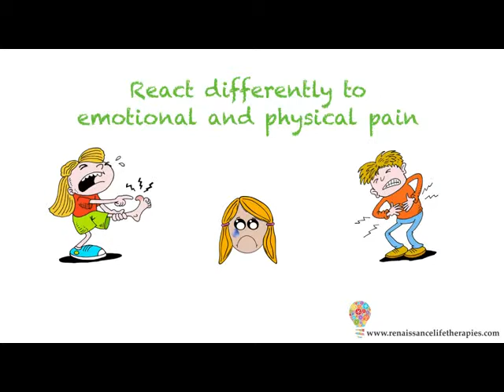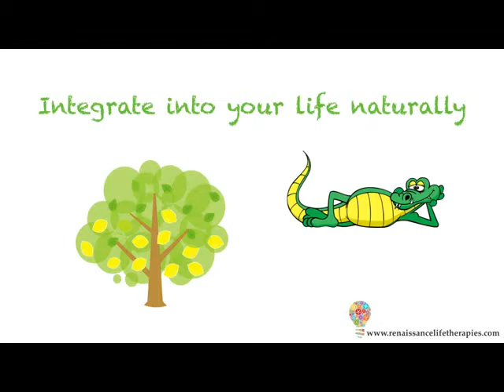Life Therapies : Mindfulness Life Therapies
Life Therapies from Renaissance Life Therapies

Life therapies include counselling, psychotherapy and life coaching.

Other life therapies include mindfulness, CBT, DBT, NLP

Life therapies can be accessed online.

Life therapies can be accessed by visiting us in person at our Harley Street clinic.

Topic: Life Therapies : Mindfulness Life Therapies